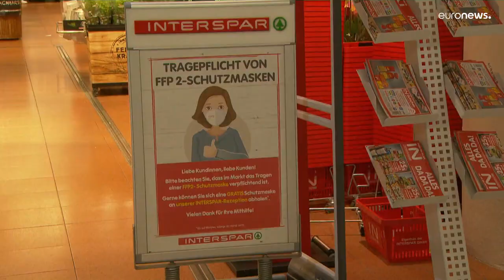Nationalfeiertag in Österreich - überschattet von Covid-19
In Wien sind 100 Rekruten vereidigt worden - ohne Maske - trotz steigender Corona-Zahlen.